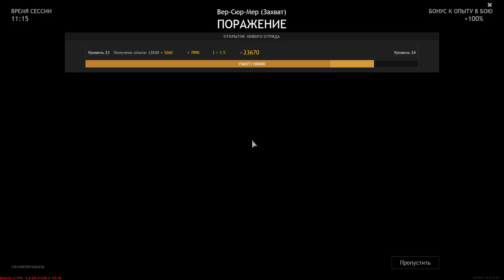One-Way Combat Is A Classic - ENLISTED